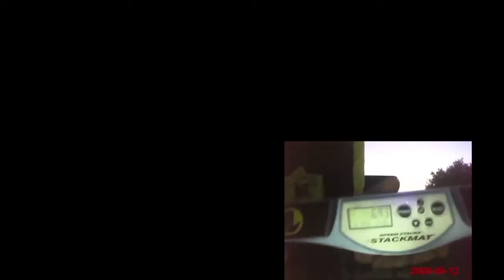Andrew v. Lawrence v. Luke v. Lee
Synchro! This time it's my first six on camera in the cycle, Lawrence Maceren's first six on camera in the cycle, Luke Myers' first six on camera in the cycle, and Lee Norton's first six on camera in the cycle. Noticing a pattern here?